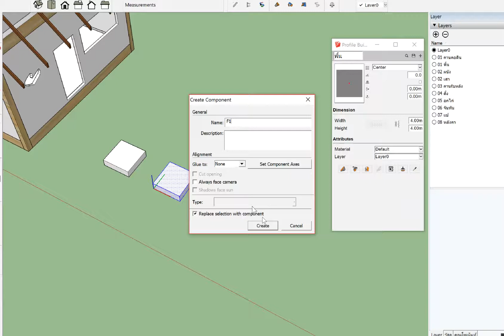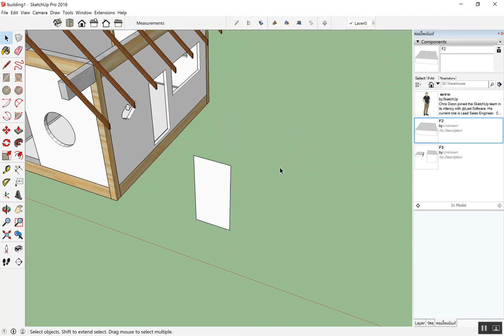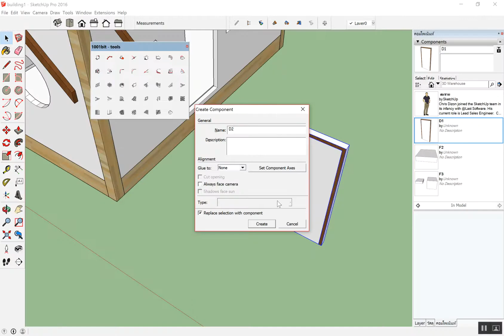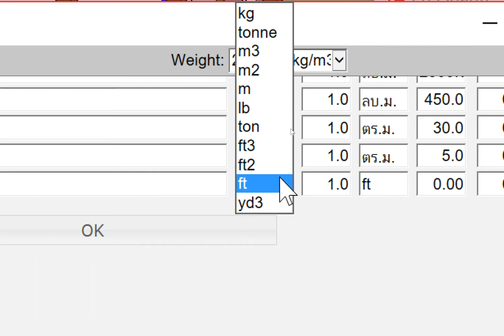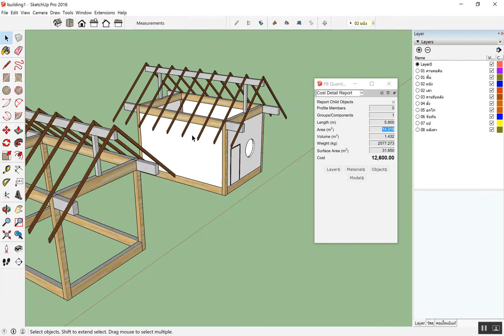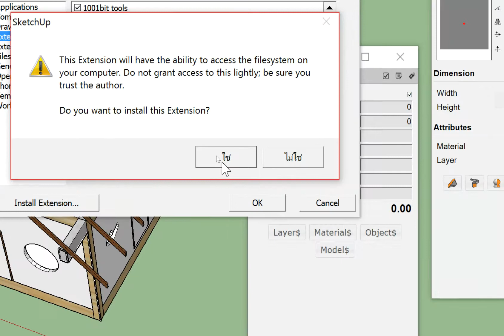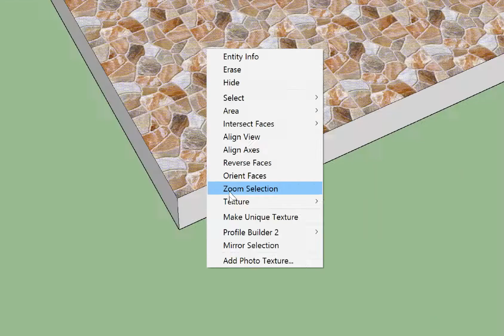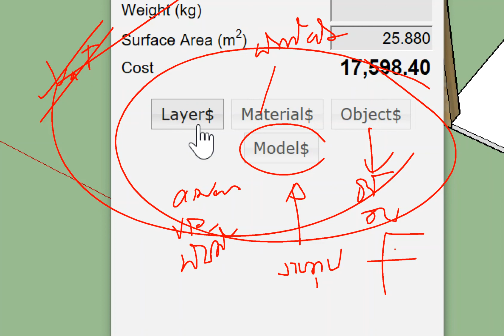SketchUp+Profile Builder เขียนแบบ3D+ประมาณราคา จ.ตรัง วันที่ 2/3 ตอนที่ 4/4